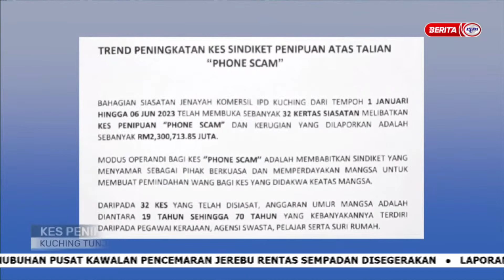10 JUN 2023 -BERITA PAGI SARAWAK